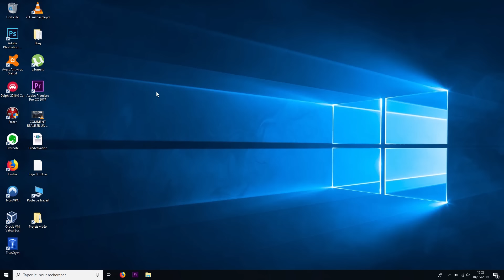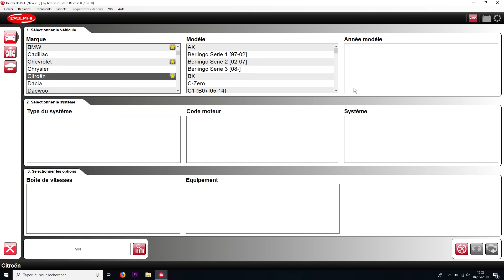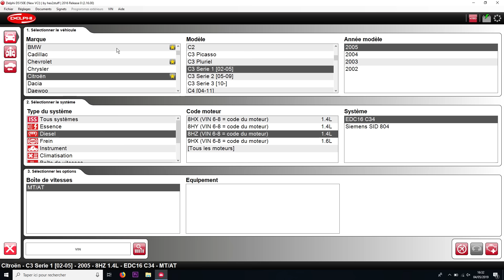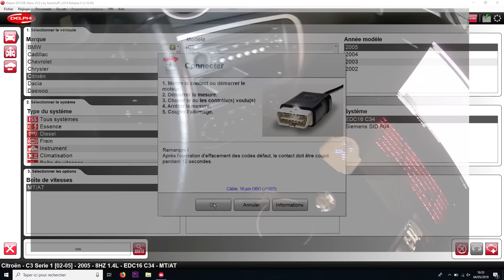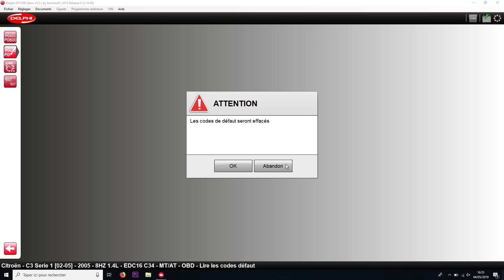COMMENT FAIRE UN DIAG AUTO AVEC LA VALISE MULTI-MARQUES DS150E + DELPHI 2016.0 (CITROEN C3 1L4 HDI)?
Je vous explique dans ce tutorial comment réaliser un diagnostic auto avec la valise DS150E  (USB + BLUETOOTH) accompagnée du logiciel DELPHI 2016.0. La DS150E est une valise multi-marques compatible avec la plupart des véhicules du marché. Très bon rapport qualité / prix, si ce n'est le meilleur rapport du marché pour une valise multi-marques.

Outils utilisés :
Pc portable sous Windows, ici dans la vidéo, c'est un MSI GL73 8RC-236XFR

LGDA participe au Programme Partenaires d’Amazon EU, un programme d’affiliation qui permet à des sites de percevoir une rémunération grâce à la création de liens vers Amazon.fr. Vous pouvez donc soutenir ma chaîne Youtube en achetant vos articles de mécanique / bricolage via les liens disponibles ci-dessous (pas de frais supplémentaire appliqué)

Attention : je ne pourrais être tenu pour responsable des dégâts sur votre auto ou blessures sur votre personne ou un tiers en cas de mauvaise manipulations. Prenez toutes les précautions nécessaires (notamment lors de la levée du véhicule et de sa sécurisation sur chandelle ...). Keep learning but stay safe.

Merci et bon visionnage sur